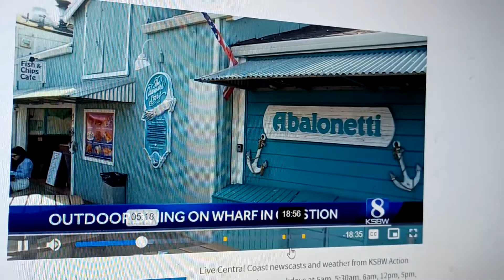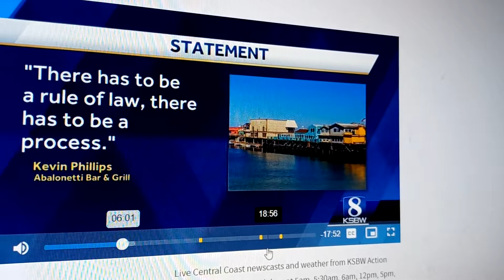Ksbw...Outdoor Dining on the Wharf